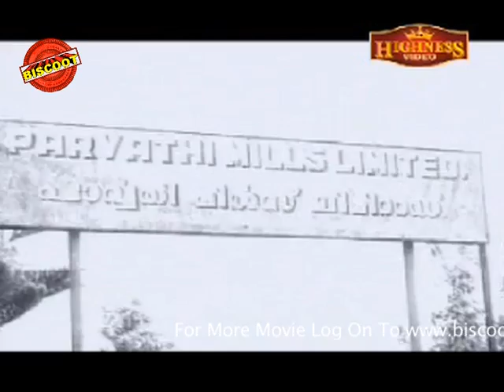Odayil Ninnu 1965 | Malayalam Full Movie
"Watch Full Length Malayalam Movie Odayil Ninnu released in the year 1965. Directed by K S Sethumadhavan, produced by P Ramaswami,written by P Kesavadev, music by Devarajan, and starring Sathyan, Prem Nazir, K R Vijaya, Kaviyoor Ponnamma.